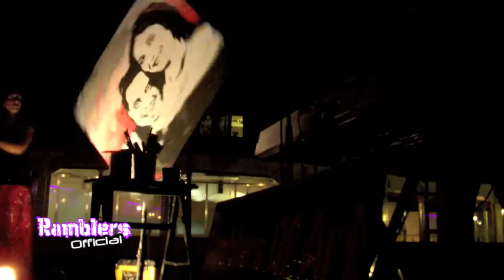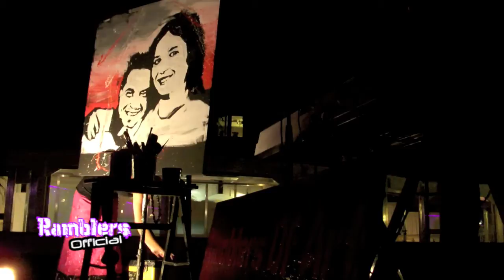Villa Faraone matrimonio con pittura e musica dal vivo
Matrimonio a villa faraone (Siracusa) con animazione di pittura e musica dal vivo.
E' un intrattenimento artistico originale per le nozze, al termine del quale gli sposi portano a casa il quadro totalmente personalizzato sui loro gusti.